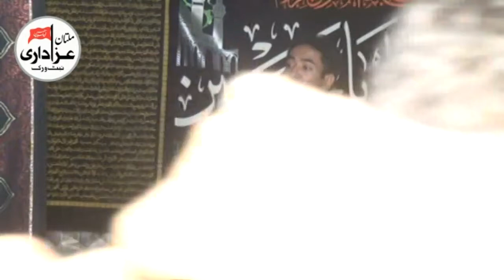Zakir Murtaza Qambar : Majlis 7 Dec 2016 : ImamBarGah Shah Yousaf Gardaiz Multan